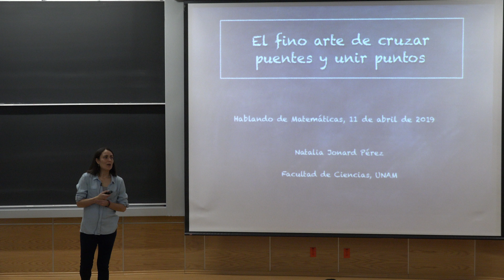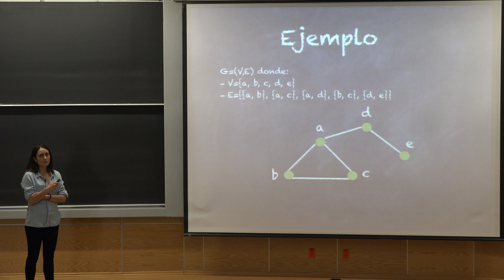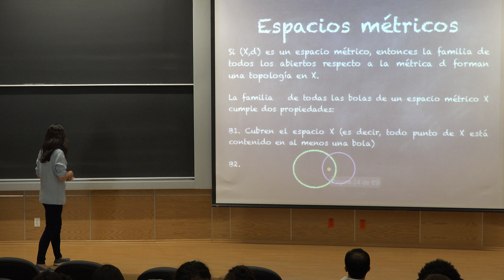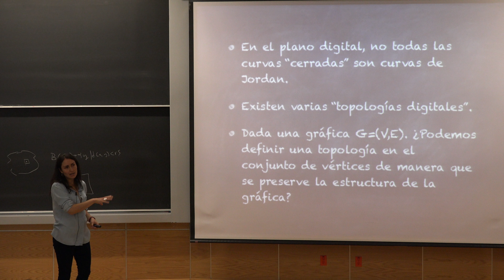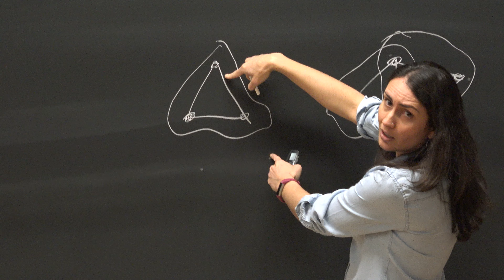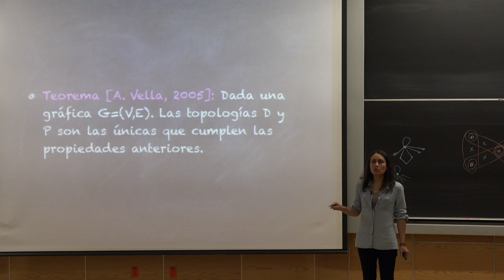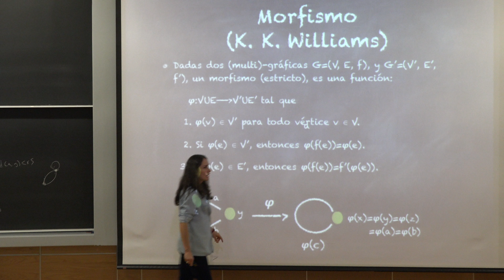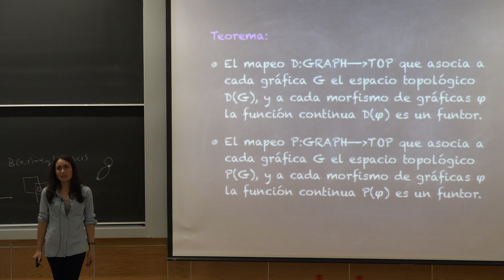El fino arte de cruzar puentes y unir puntos (Natalia Jonard Pérez)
El fino arte de cruzar puentes y unir puntos

Plática dada por Natalia Jonard (Facultad de Ciencias de la UNAM) en el ciclo de conferencias Hablando de Matemáticas el jueves 11 de abril del 2019 en el auditorio Alfonso Nápoles Gándara del Instituto de Matemáticas de la UNAM

Foto de miniatura del video y cartel del video